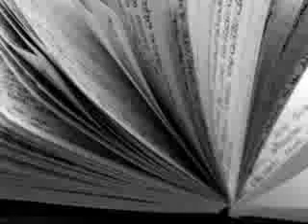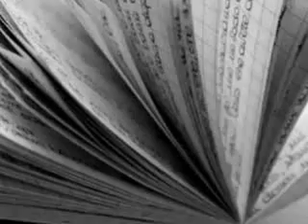a mano a mano